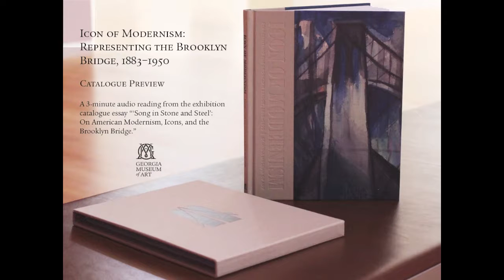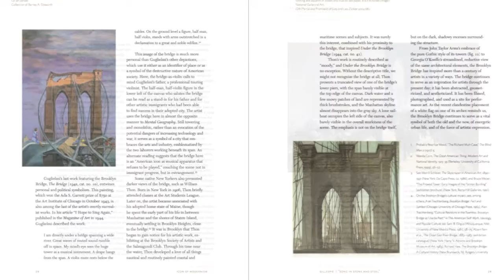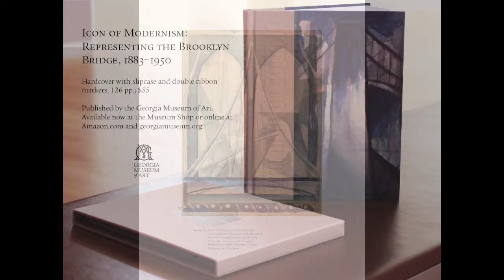Icon of Modernism: Representing the Brooklyn Bridge, 1883–1950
This catalogue accompanies the exhibition of the same name, on view at the Georgia Museum of Art Sept. 17 – Dec. 11, 2016. It includes essays by curator of American art Sarah Kate Gillespie on the history of the Brooklyn Bridge as a symbol of modernity and on photography of the bridge, by Janice Simon on images of the bridge in the popular press, by Meredith Ward on John Marin's renderings of the bridge and by Kimberly Orcutt on Joseph Stella's paintings of the structure. All images in the exhibition are reproduced full page in full-color and many supplementary images flesh out the discussions.

Watch the video for a 3-minute reading from the catalogue and visit us